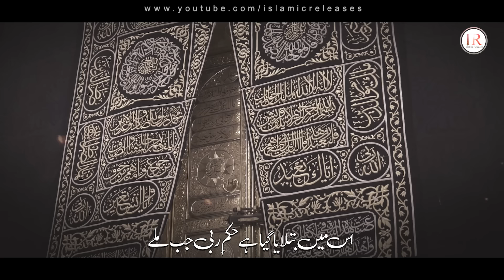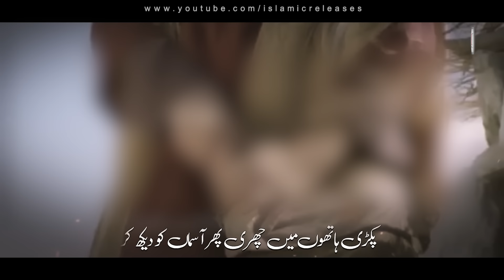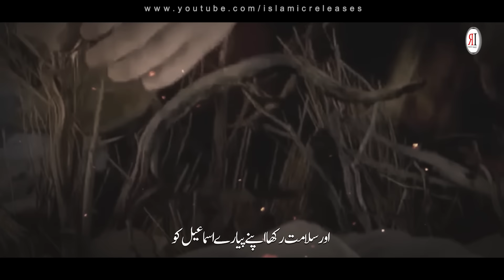Qasidah Qurbani Ismail (A.S), Qurbani Ibrahim (A.S), Story of Qurbani Ibrahim (A.S), Hammad Hameed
Presenting a tearful emotional "QASIDAH QURBANI ISMAIL (A.S)" (Story of Qurbani Ibrahim (A.S) in Urdu language with Urdu Subtitles, which is written by "MUSAAB SHAHEEN" and recited by "HAFIZ HAMMAD HAMEED" with his beautiful voice.

Video Credits:
Title : Qasidah Qurbani Ismail (A.S)
Vocalist: Hafiz Hammad Hameed
Lyrics : Musaab Shaheen
Audio : Fs Studio
Production & Label : Islamic Releases

Urdu Lyrics:
قصہِ مشہور ہے یہ صبر کی تلقین کا
اور حصہ بن چکا ہے مستقل یہ دین کا

اس میں بتلایا گیا ہے حکمِ ربی جب ملے
مصلحت کو چھوڑ کر انساں اسے پورا کرے

پھر ملیں گے رب کی جانب سے بڑے انعام بھی
اور جنت میں کرے گا رب بہت اکرام بھی

مانگتا ہے یہ صلہ قربانیوں کے سلسلے
اور بس اللہ کی خاطر حوصلے در حوصلے

قصہ یہ ہےخواب اک آیا تھا ابراہیم کو
قیمتی تر شے کو اللہ کے لیے قرباں کرو

یعنی تھا ان کو اشارہ اپنے بیٹے کے لیے
حکم پورا کرنے فوراََ جانبِ مکہ چلے

آگئے وادی میں اور پھر ساتھ بیٹے کو لیا
اک طرف جاکر اسے سارا سنایا ماجرا

اور کہا اب تو بتا اے میرے بیٹے کیا کریں
"یااباتِفعل" کہا بیٹے نے، یعنی سر دھریں

پھر کہا بابا مری ماں سن کے ہوگی اب اداس
دفن کردینا یہیں ، مت لے کے جانا اس کے پاس

ہاں مگر کُرتا مرا دے دینا یہ ماں کو مری
اس کو دیکھا وہ کرے گی، یاد جب بھی آئے گی

پھر کہا اوندھا لٹادیں مجھ کو اور پھر یوں کریں
اپنی آنکھوں پر مرے ابا یہ پٹی باندھ لیں

باپ ابراہیم ، اسماعیل ہے جس کا پسر
اور انھوں نے رب کے آگے خم کیے ہیں اپنے سر

پکڑی ہاتھوں میں چھری پھر آسماں کو دیکھ کر
اور گھٹنہ رکھ لیا لختِ جگر کی پیٹھ پر

آنکھیں جیسے کہہ رہی ہوں دیکھ لے میرے خدا
کوئی شے بڑھ کر نہیں ہے ، تیری مرضی کے سوا

روپڑے سارے فرشتے ایسا منظر دیکھ کر
چیخ نکلی آسماں کی اور زمیں کی سر بہ سر

آزمائش پیاروں کی کچھ اس طرح منظور تھی
مصلحت اللہ کی اس مٰیں کوئی مستور تھی

ایک دنبہ دے کے بھیجارب نے پھر جبریل کو
اور سلامت رکھا اپنے پیارے اسماعیل کو

اور بتایا رب کی خاطر ہم کو جو کرنا پڑے
مصلحت کو دور رکھ سب سے پہلے کیجیے

بعد میں قربانی کی سنت یہ پھر جاری ہوئی
اور مسلمانوں نے پائی ہے خوشی یہ عید کی

Qasidah qurbani ismail a.s
qissa e qurbani ibrahim a.s
qissa e qurbani ismail a.s
qasidah hazrat ibrahim a.s part 2
qaseedah ibrahim a.s
story of hazrat ibrahim a.s
qaseeda yousuf a.s
story of hazrat yousuf a.s
historical kalaam 2022
waqia hazrat ibrahim a.s
sabaq amooz waqia hazrat ibrahim a.s
kalaam hazrat ibrahim a.s
nasheed hazrat ibrahim a.s
bachon ke liye sabaq amoz waqia hazrat ibrahim